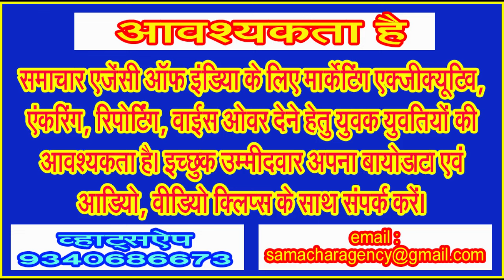दलसागर तालाब है बारिश के बाद भी खाली, आखिर कहां होगा इस साल जवारों का विसर्जन!